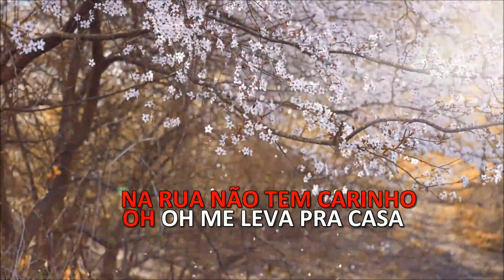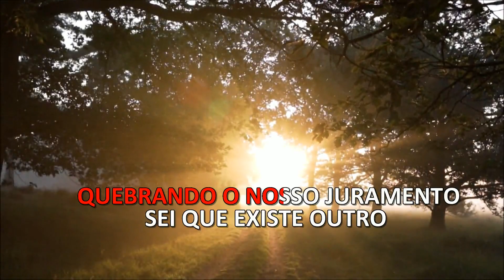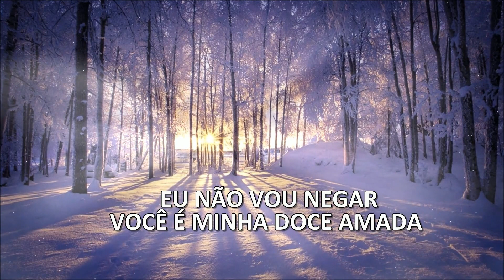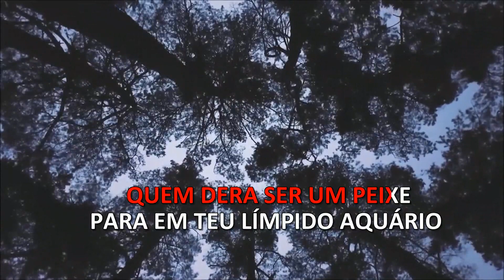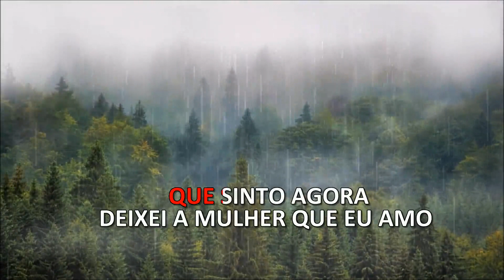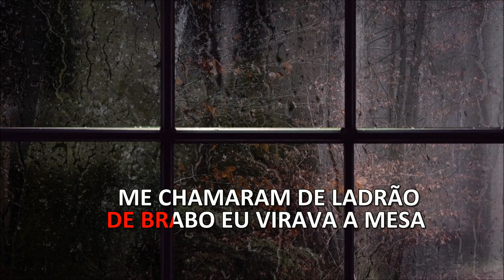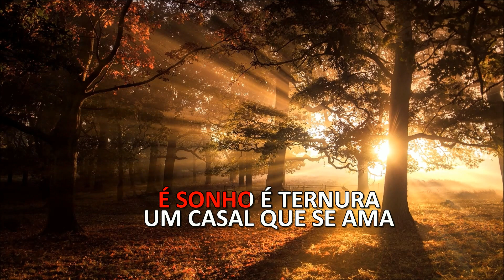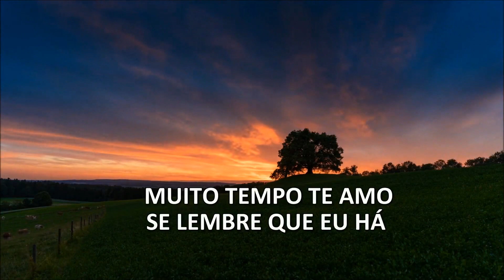KARAOKE - ZEZO AO VIVO - XOTES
1 – Me leva Pra Casa
2 – A dor desse Amor
3 – É o Amor
4 – Deixaria Tudo
5 – Borbulhas de Amor
6 – Solidão de Caminhoneiro
7 – Rei do Baralho
8 – Entre Tapas e Beijos
9 – Cadê Você
10 – Pense em Mim

LINKS:
TELEGRAN: